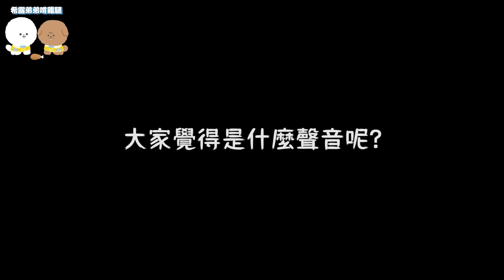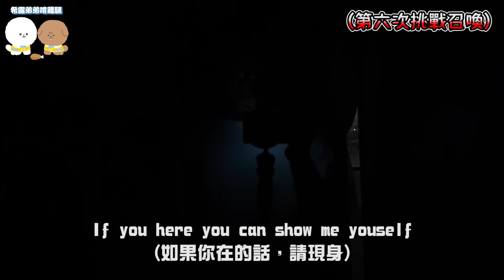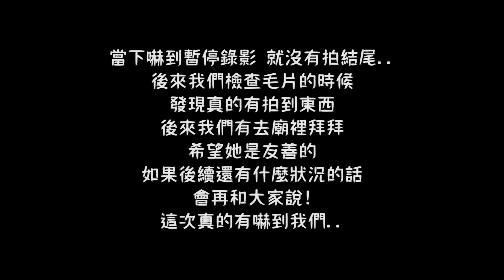千萬不要在半夜三點挑戰血腥瑪麗... Bloody Mary Challenge at 3 AM【希露弟弟啃雞腿】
我後悔挑戰血腥瑪麗了...

大家有看過其他挑戰血腥瑪麗的影片嗎？
歡迎下方留言分享！

上一部影片:
三個海底下意外拍到的驚悚瞬間

拍攝設備: SONY RX100M5 + SONY A7C